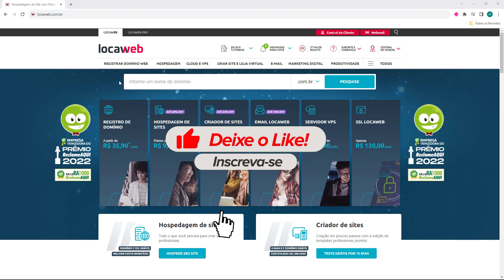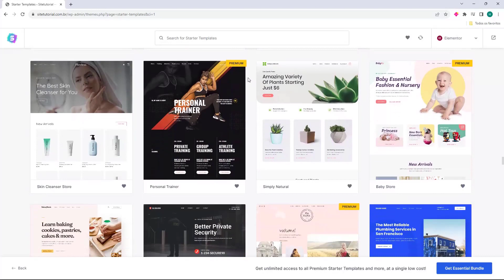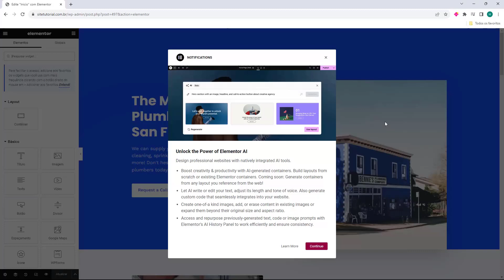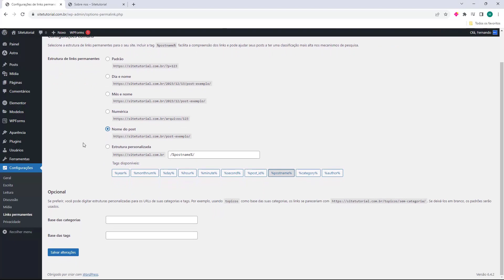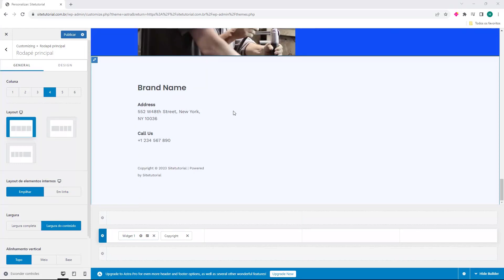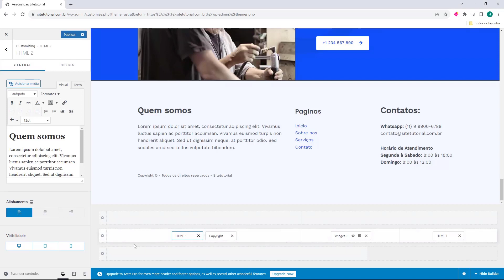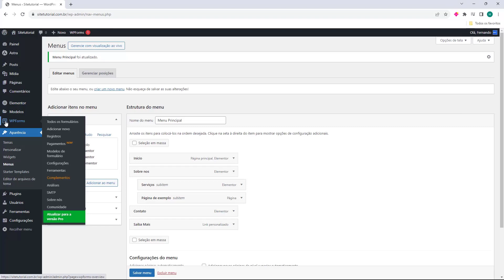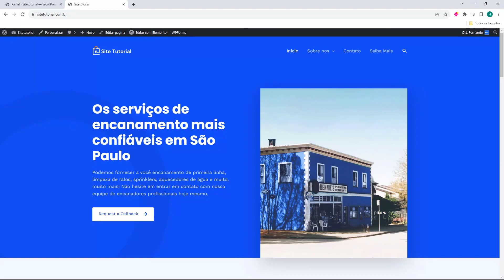Como criar Site na Locaweb ATUALIZADO 2024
AULA COMPLETA: Como criar Site na Locaweb 2024

CONTRATAR E INSTALAR WORDPRESS NA LOCAWEB!!!